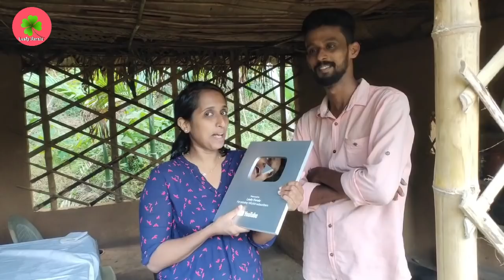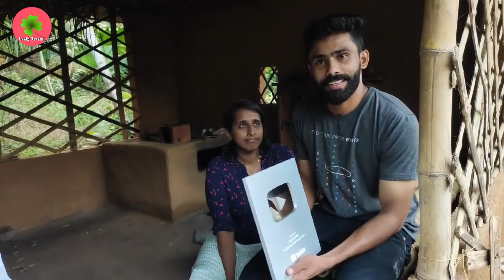silver play button unboxing video